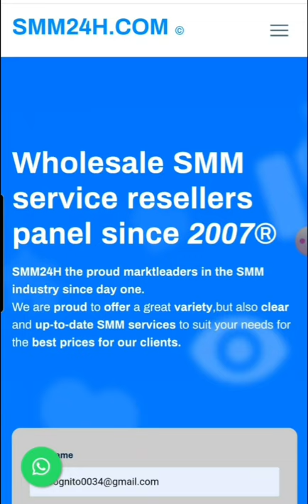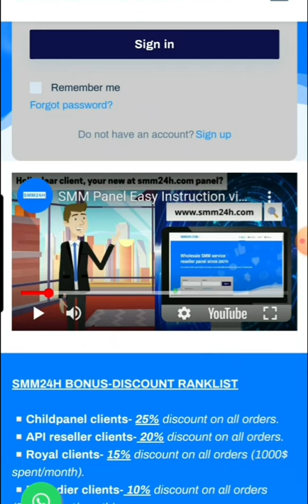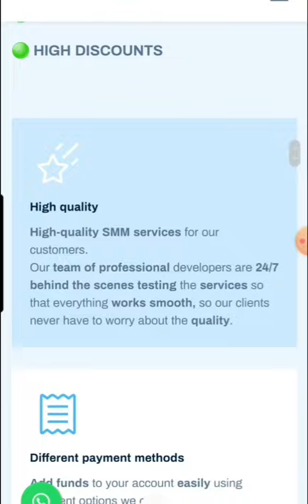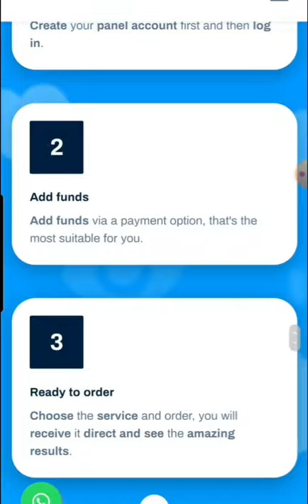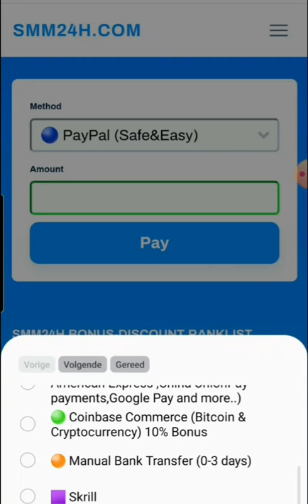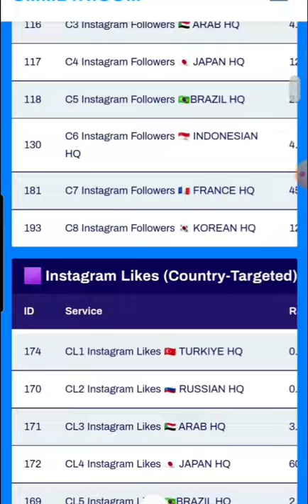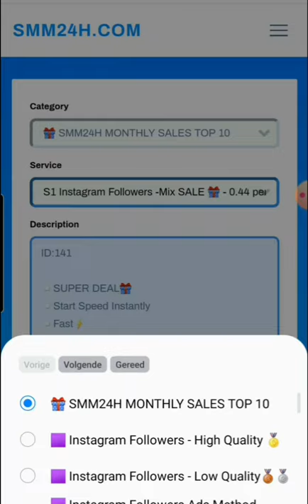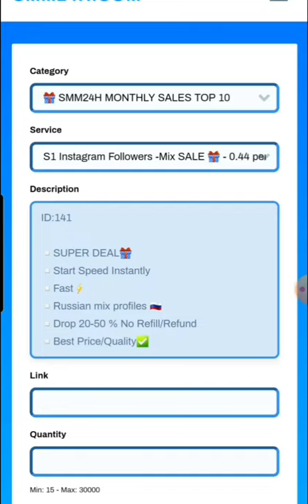Best and cheapest SMM panel instruction video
Wholesale SMM service resellers panel since 2007®

SMM24H the proud marktleaders in the SMM industry since day one.

We are proud to offer a great variety,but also clear and up-to-date SMM services to suit your needs for the best prices for our clients.

SMM24H BONUS-DISCOUNT RANKLIST

▫Normal clients- 5% end-month bonus for each 200+ dollar spent.

(Bonuses we will add automatically to your funds balance on the 1st of each month)

What is SMM24H?

Our goal is to help our customers build their online presence for a profitable price and we are proud to be one of the few whole sellers with happy clients since 2007.

Nowadays you can find a ton of panels, but our keywords for a succesfull SMM panel are:

🟢 24H SUPPORT

🟢 FASTEST SERVICES

🟢 HONEST PRICES

🟢 EASY PAY-METHODS

🟢 HIGH DISCOUNTS

High quality

High-quality SMM services for our customers.

Our team of professional developers are 24/7 behind the scenes testing the services so that everything works smooth, so our clients never have to worry about the quality.

Different payment methods

Add funds to your account easily using payment options we offer.

-Bitcoin

-Visa/Mastercard

-Google Pay

-Apple Pay

-Perfectmoney

-Payoneer and lot more.

Perfect price/quality ratio

On the SMM24H Panel you can order great SMM services at amazing prices.

We are a Whole seller for more then 15 years and all the services are own services.

We really pay attention to make a selection on the right price/quality ratio.

We don't sell junk to our clients for prices that mayby are very low, but doesn't serve in the long run.

With more then 15 years experience in the SMM industry we can say that the cheapest SMM services mostly aren't the best once.

SMM (Social Media Marketing) is the use of social media platforms such as Instagram, Facebook, Twitter, Youtube and many more to promote yourself your company or your clients. If you are looking for a way to boost your online presence, then your best choice is our SMM panel where we offer services to help you boost your online presence across all social media platforms at the cheapest prices.

SMM24H MF ONLINE PROVIDER

Registenr. Chamber of Commerce:71508872

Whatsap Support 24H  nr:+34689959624